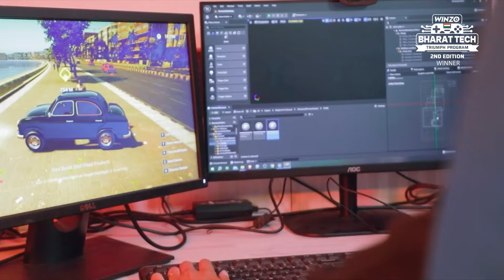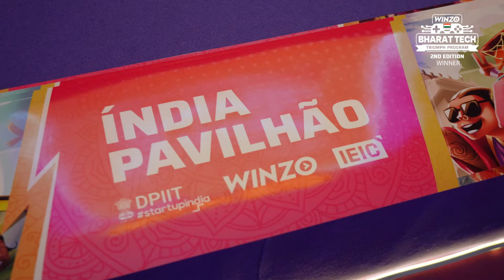Mumbai Gullies showcased at Gamescom LATAM in Sao Paulo Brazil | Booth Sponsored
We got a golden chance to showcase Mumbai Gullies at Gamescom LATAM in Sao Paulo Brazil which was sponsored for us by @WinZOOfficial

While showcasing our game we got a chance to put it in front of a global audience and got amazing feedback while on ground. Even with the language barrier we were able to get people excited for our game. We are extremely excited to work towards bringing this game to market soon!